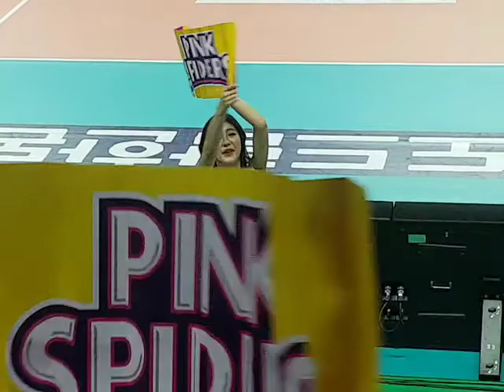김연정치어리더